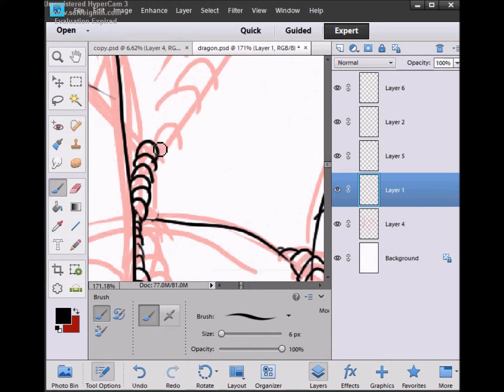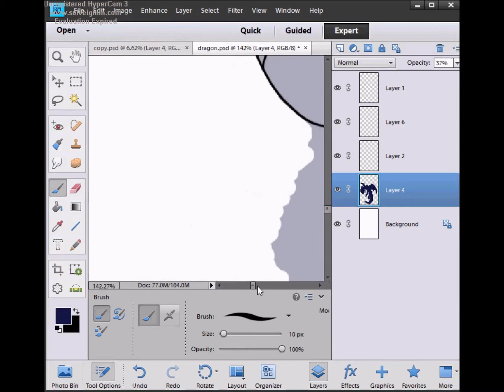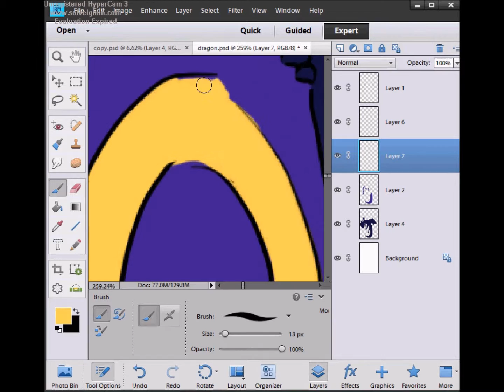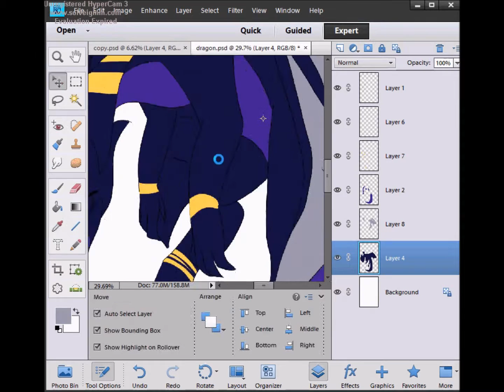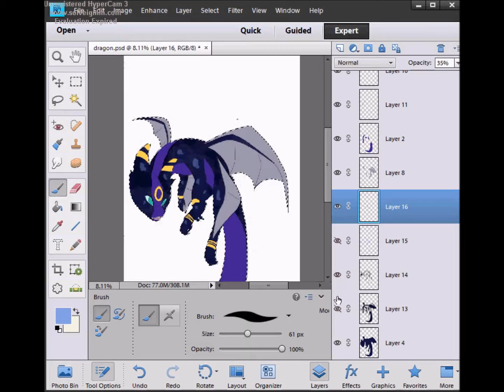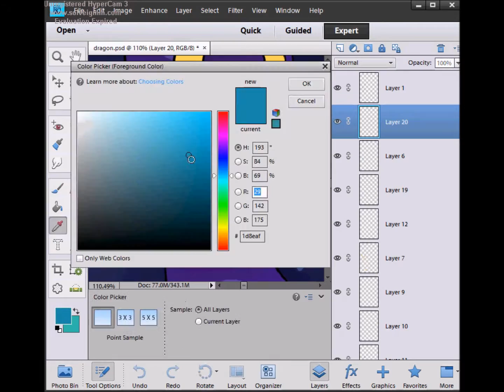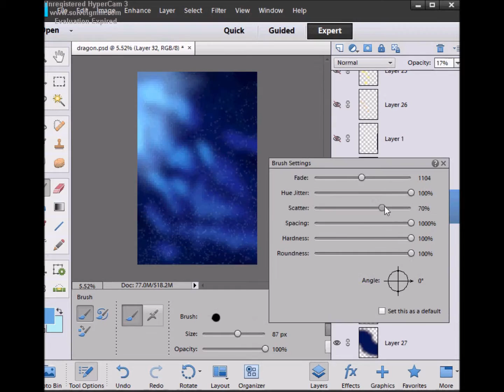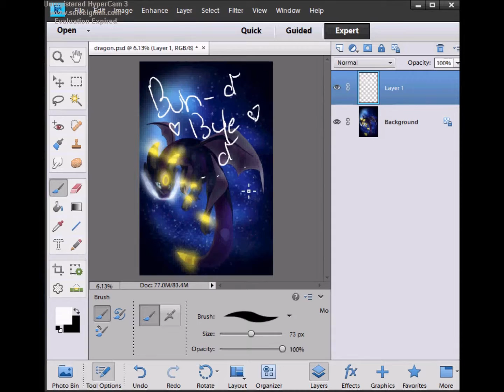Speedpaint | Black Vengeance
hehe Hope you like

BlackVengeance looks like an umbreon mixed with a mega charizard...